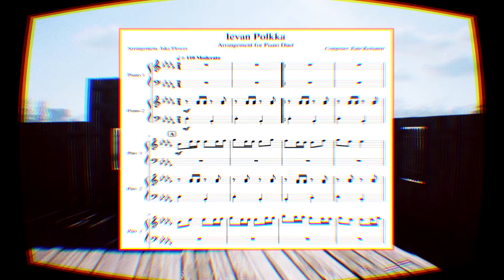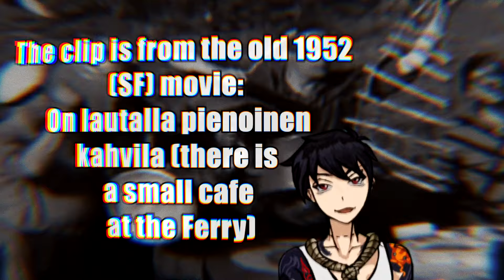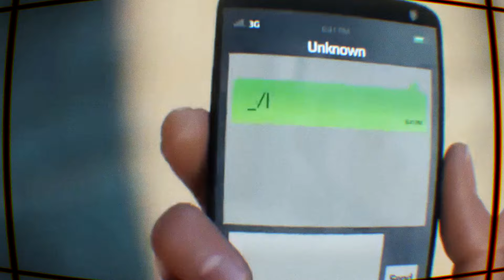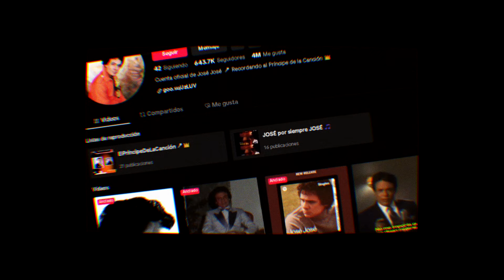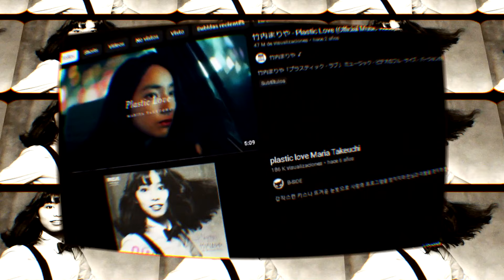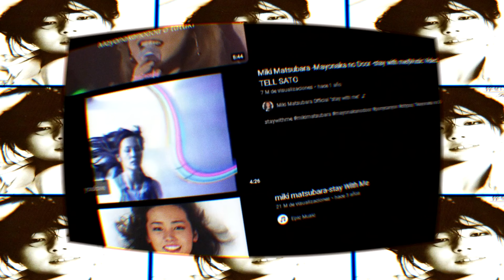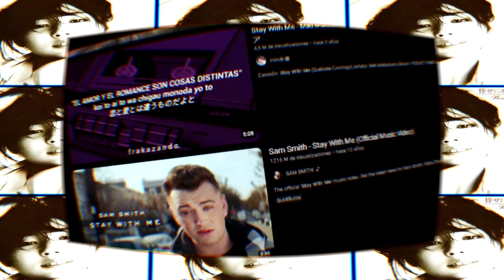CURIOSIDADES DE LA MUSICA QUE IMPACTO AL MUNDO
Estos son Misterios y curiosidades que no sabias y que muy seguramente no encuentres en otra parte de la Música viral en YouTube y en redes en general, hablando del misterioso caso de la Ievan Polkka, la ola Citypop Vaporwave y la música con interpretes que revivieron gracias a esta moda musical.

Cronología:

0:01 LA IEVAN POLKKA Y SU MISTERIOSO CASO
0:31 QUE ES "IEVAN POLKKA"
0:41 De QUE TRATA la IEVAN POLKKA
1:15 Trayectoria de la IEVAN POLKKA
02:51 Chica LOITUMA
05:51 Suscríbete y Comparte
05:59 EL Extraño fenómeno de canciones viralizadas post estreno y POSTMORTEM
10:00 CASO PECULIAR de un Músico que NO SE RINDE
11:45 Intervención Inesperada

Hatsune Miku - Ievan Polkka
Loituma: Ievan Polkka (live 1996)
José José - Ya No Pienso En Ti
竹内まりや - Plastic Love (Official Music Video)
Stay With Me - Miki Matsubara (sub. español) 真夜中のドア
Nico Touches the Walls